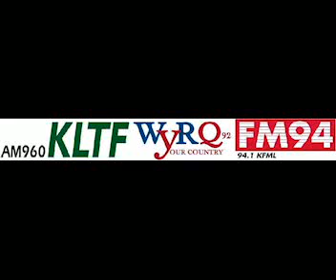5 1 15 Farm News